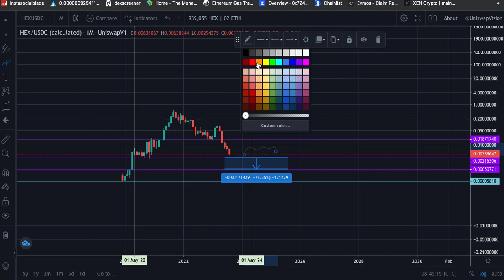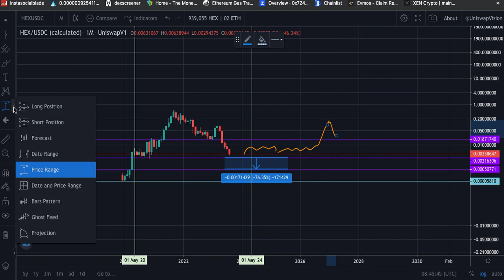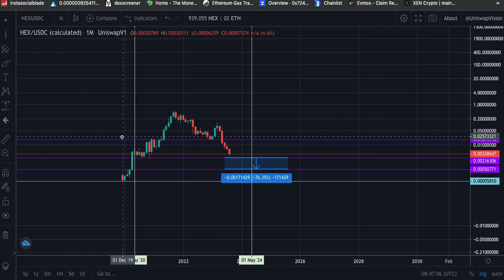HEX price next week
HEX PREDICTION FOR 2025

💡Questions?

🔥Dive deep into all sorts of things crypto investing related and more :)

🥂Purchase crypto assets like Bitcoin and Ethereum  on BITGET with no Know your customer policy (KYC)

Buy crypto on Binance just make sure you move it ASAP to your personal cold storage wallet

💯Get your cold storage  LEDGER NANO X and remove the middleman!

😄Learn how to stake HEX with @CRYPTOCOFFEE and do a shortcut ;)